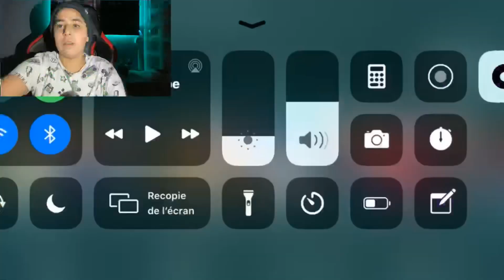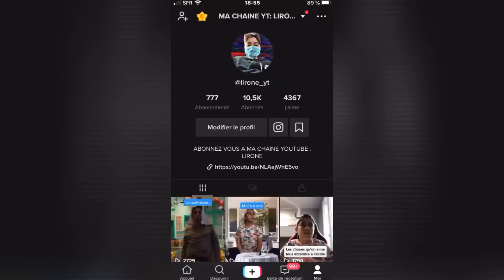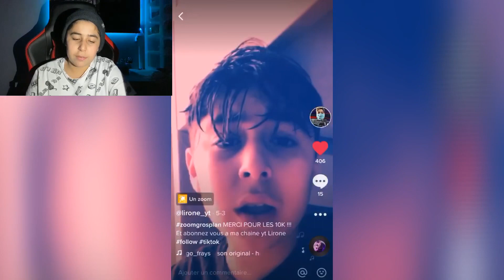MON PÈRE PERCE SUR TIKTOK !!??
TITRE- mon père perce sur tiktok!!!

Nouvelle video où nous allons réagir à des compilations de tiktok drôle 2020.